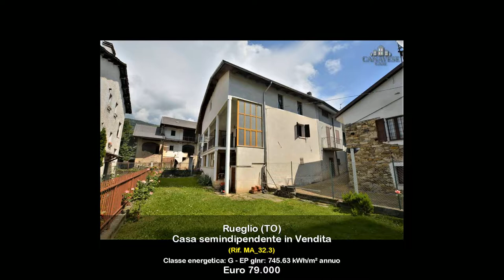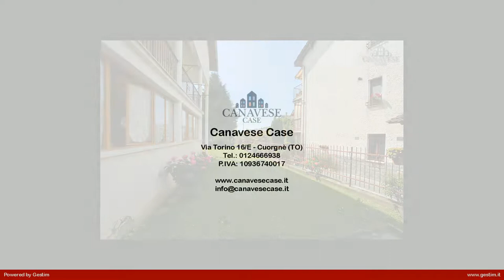MA_32.3 Casa semindipendente in Vendita a Rueglio (TO)